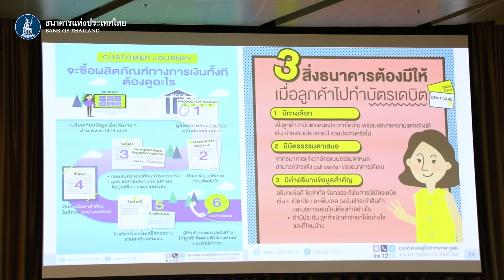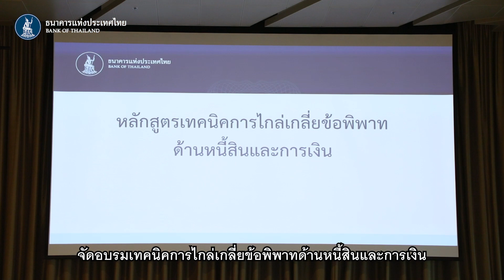ไฮไลท์อบรมเทคนิคไกล่เกลี่ยข้อพิพาทด้านหนี้สินและการเงิน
ธนาคารแห่งประเทศไทย ร่วมกับกรมคุ้มครองสิทธิและเสรีภาพ กระทรวงยุติธรรม และมูลนิธิสถาบันศึกษาและพัฒนาการจัดการความขัดแย้งด้วยสันติวิธี จัดอบรมเชิงปฏิบัติการหลักสูตร “เทคนิคการไกล่เกลี่ยข้อพิพาทด้านหนี้สินและการเงิน” รุ่นที่ 1 เมื่อวันที่ 23-25 พ.ค. 2566 ณ ศูนย์การเรียนรู้ธนาคารแห่งประเทศไทย เพื่อให้ผู้ไกล่เกลี่ยข้อพิพาทภาคประชาชนมีความรู้ทางการเงิน แนวทางการจัดการหนี้ และการปรับโครงสร้างหนี้ อันจะเป็นพื้นฐานในการช่วยเหลือประชาชน และขับเคลื่อนให้เกิดวัฒนธรรมไกล่เกลี่ยขึ้นในระบบการเงินไทยอย่างยั่งยืนต่อไป